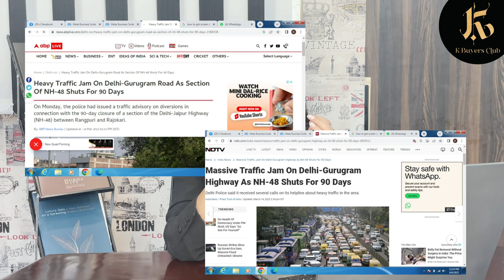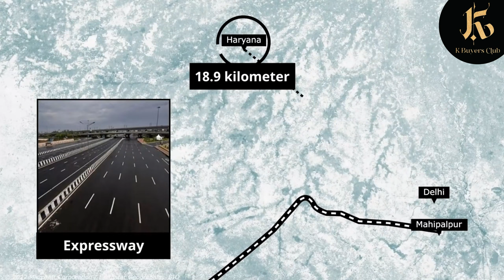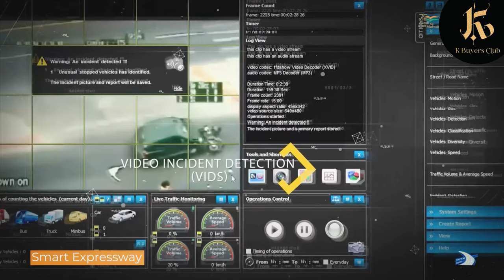Dwarka Expressway Update june - 2023 | New Gurgaon | Real Estate | K buyers Club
Dwarka Expressway, also known as Northern Peripheral Road (NPR), is a 29-kilometer-long, eight-lane expressway located in the Delhi National Capital Region (NCR) of India. It connects Dwarka, a sub-city in southwest Delhi, to National Highway 8 near Kherki Daula Toll Plaza in Gurugram, Haryana.

Overall, Dwarka Expressway represents a vibrant and dynamic urban corridor, offering excellent connectivity, modern infrastructure, and a wide range of real estate opportunities. It is a symbol of growth, development, and a promising future for the Delhi NCR region.
Yes, we are open 7 days a week!
Real Estate | Shop | Investment | Property | Home | Luxury home |